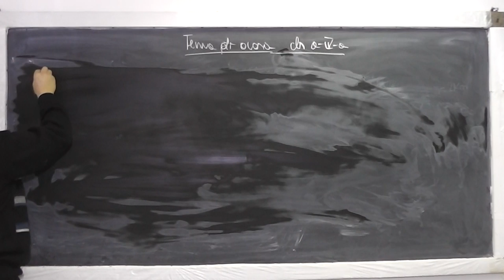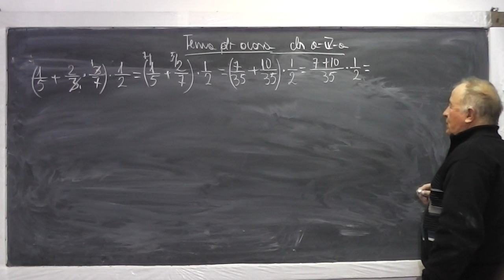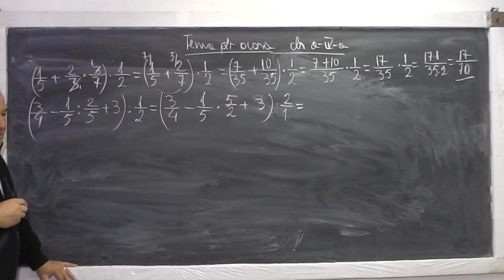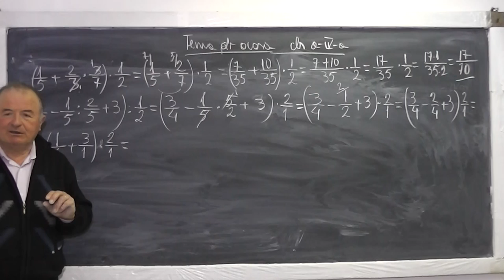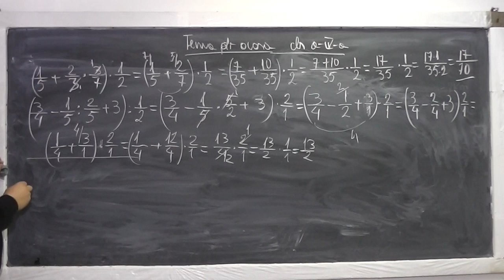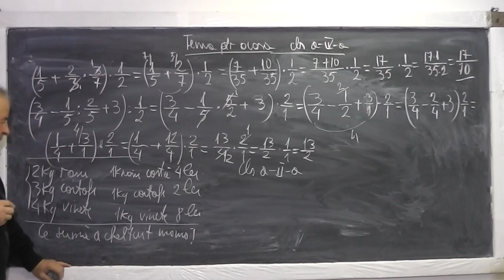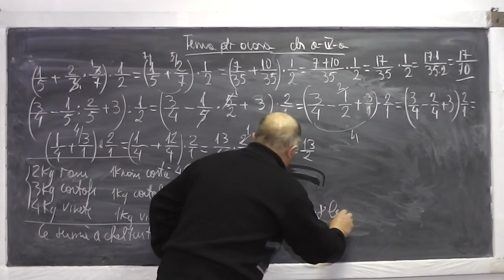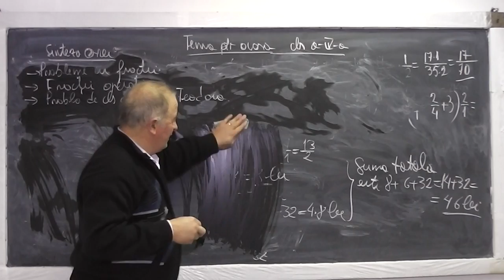2/2 Lectia 828 Probleme cu fractii ce se rezolva prin metoda figurativa Operatii cu fractii Clasa 4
Aceste lectii sunt sustinute de voi si daca va sunt utile, as aprecia un Like, Share, Comment - In aceasta lectie de matematica pe care o puteti vedea in direct si pe ne ocupam de tema pentru acasa la clasa a IV-a. Din cuprins: Probleme cu fractii ce se rezolva prin metoda figurativa, Operatii cu fractii.